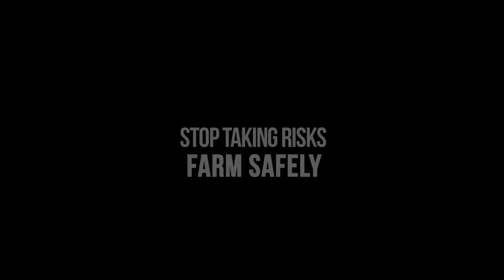Struck by tractor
Unfamiliar, old or poorly maintained tractors & machinery seriously injure and kill farmers every year in Ireland. In this dramatic film Galway farmer David Tarpey talks about the casual decision to borrow a neighbor's tractor that left him in a wheelchair and changed his life forever.

to find out more about preventing machinery accidents on your farm

Stop taking risks. Farm Safely.